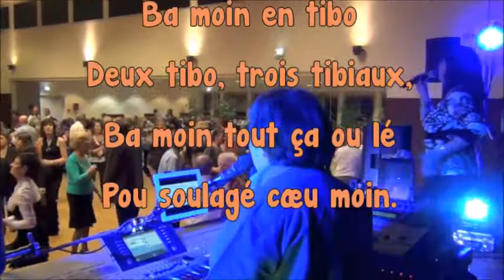Jean-Claude Ba moin en tibo en Duo avec l'orchestre Klinmann